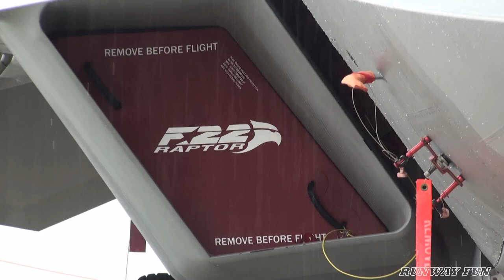ダイジェスト!!! 三沢基地航空祭 機動飛行等 Misawa Airbase 2012 Digest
ダイジェスト 三沢基地航空祭 2012

Misawa Air Festival 2012
Aircraft Demonstrations
USAF F-16 Fighting Falcon
USAF C-130 w\ parachute jump
JASDF UH-60J & U-125
JASDF F-15J
JASDF CH-47
JASDF F-2